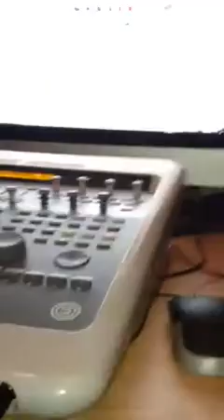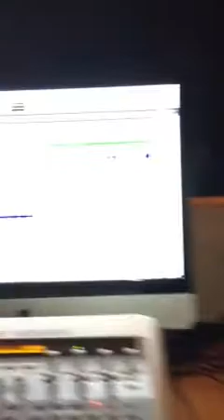Stroman studio session 3-24-12 : off the everybody hates Ch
Money under pressure record label